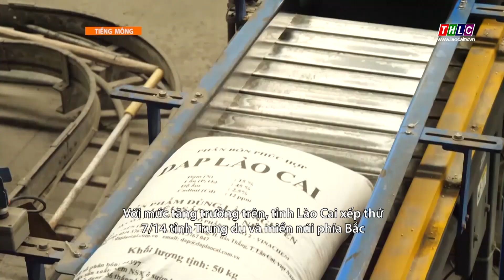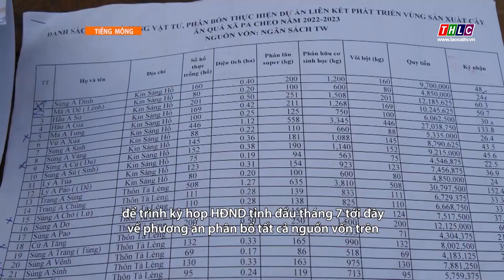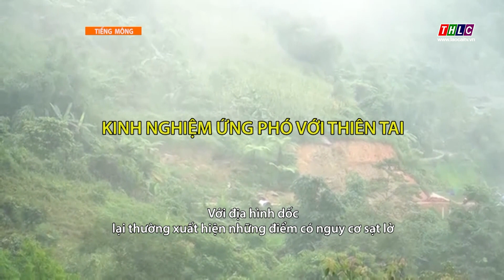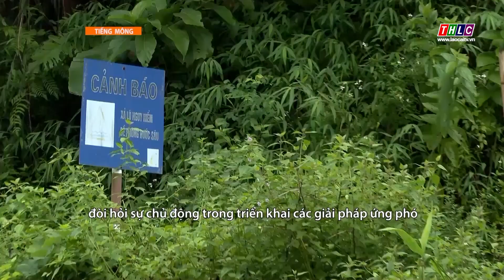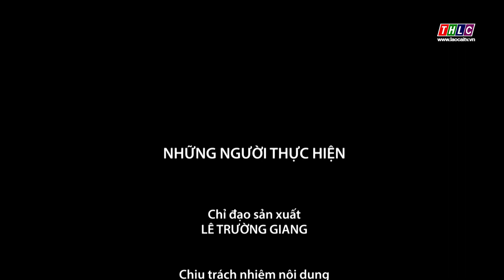Thời sự tiếng Mông 11h00 (16/6/2024) | THLC